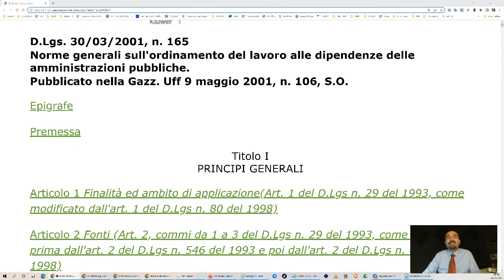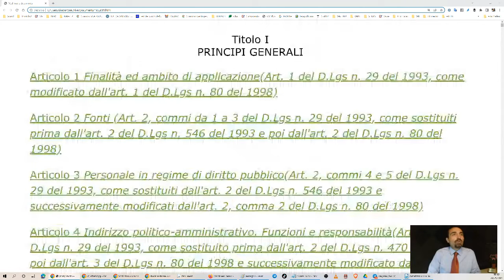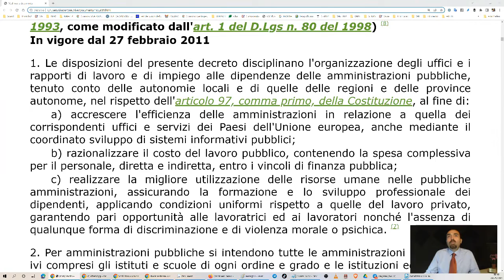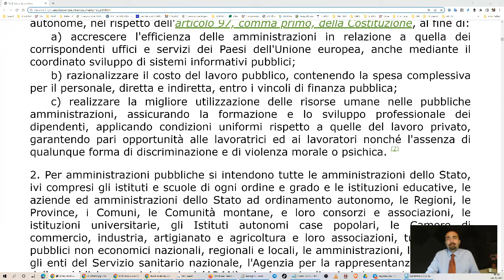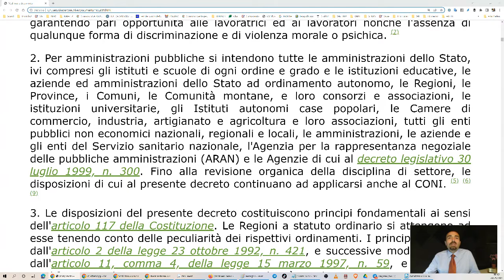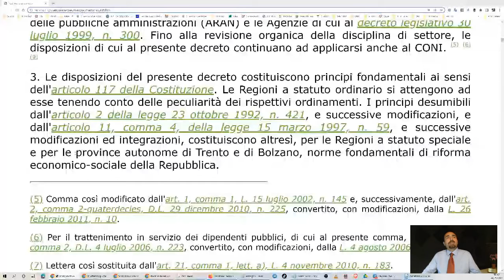Chiarelli legge ... il TUPI - art. 1 (8/5/2022)